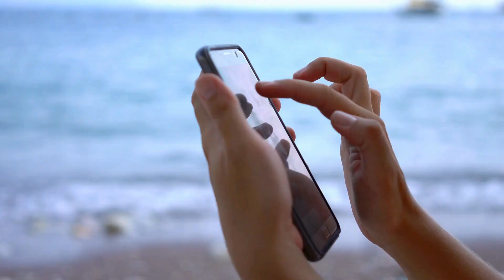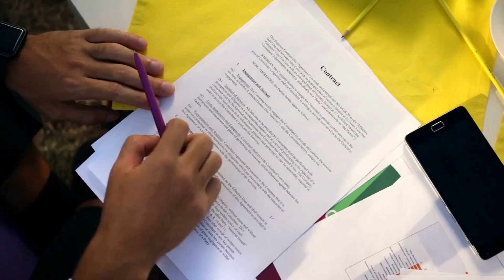10 Best Holiday Destinations For Families In 2023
Welcome to our video on the 10 best holiday destinations for families in 2023! In this video, we'll be showcasing the top vacation spots that are perfect for families with children of all ages. From theme parks and beaches to nature reserves and cultural hotspots, there's something for everyone on this list. So whether you're looking for an action-packed adventure or a more relaxed getaway, be sure to check out these amazing destinations.